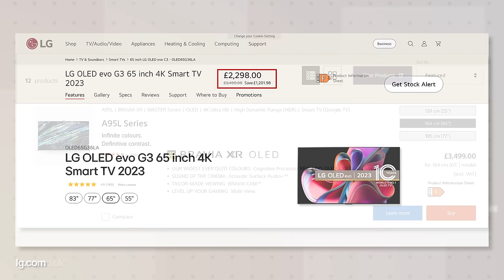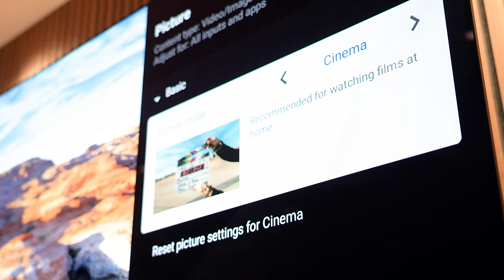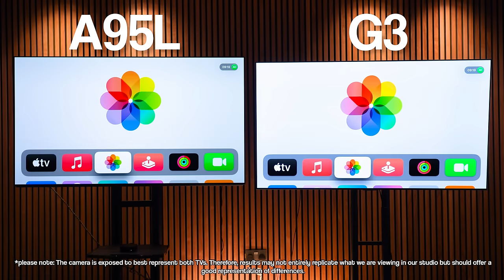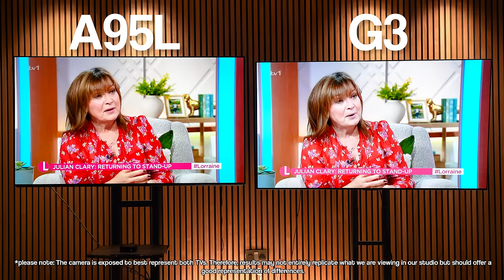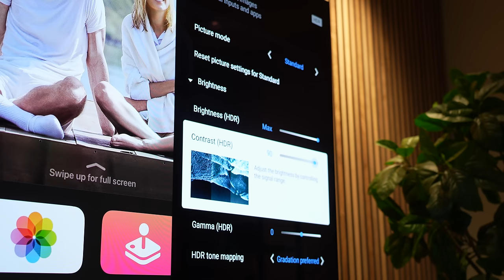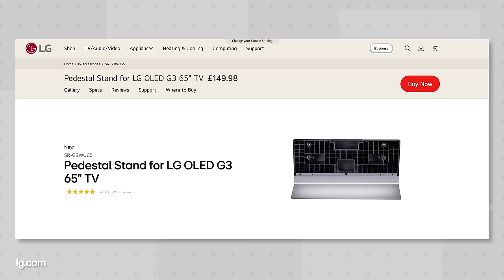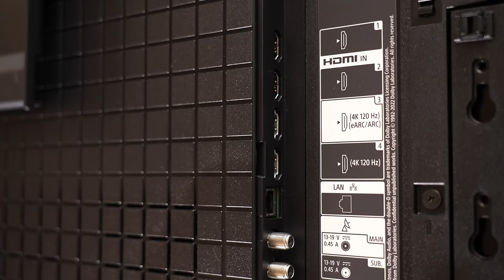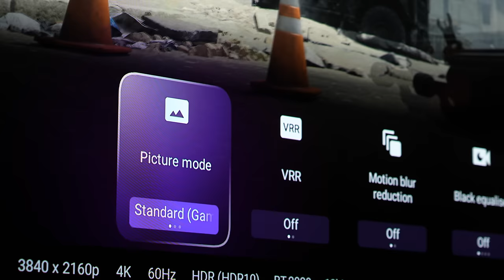OLED of the Year? LG G3 vs Sony A95L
In this video we compare two of the BEST TVs of the year... the very popular LG C3 MLA OLED vs The Sony A95L QD-OLED. But, with very little to choose between the two, which one should you go for?

Chapters:
0:00 Introduction
02:20 Picture Quality / Side-by-side Comparisons
10:44 Design
11:40 Sound
12:32 Gaming
14:35 Verdict

Smart Home Sounds is one of the leading UK online audio retailers. We sell a range of wireless speakers, turntables, headphones, HIFI equipment and much more.

✅ 6 Year Extended Sonos Warranty

✅ 30 Day Listen Better Promise

✅ VIP Loyalty Scheme